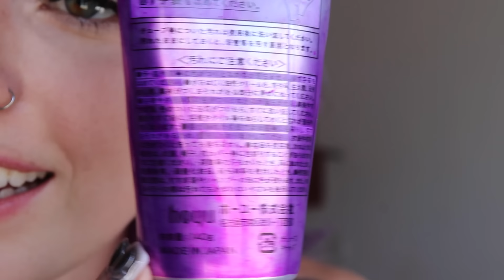dyeing my hair with dye im allergic to lol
xoxo

Camera: Canon 77D
Microphone: Rode VideoMic Pro Rycote
Editing program: Adobe Premiere Pro CC
Soft Boxes: Bresser BR-2245 Daylight Set 1300W